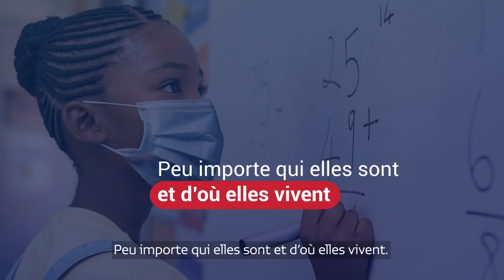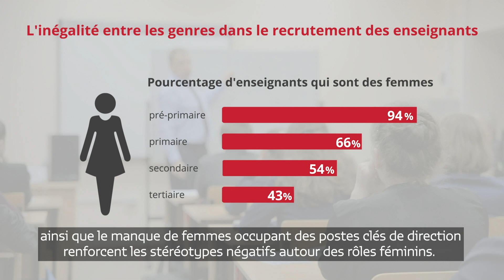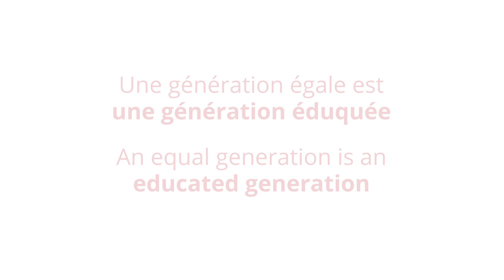Une nouvelle génération : 25 ans d'efforts pour atteindre l'égalité des genres dans l'éducation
The new Gender @GEMReport shows huge progress in girls’ education since 1995, and highlights what must be prioritised for the next generation of girls in 2021. Download the Report here: Bit.ly/2020genderreport